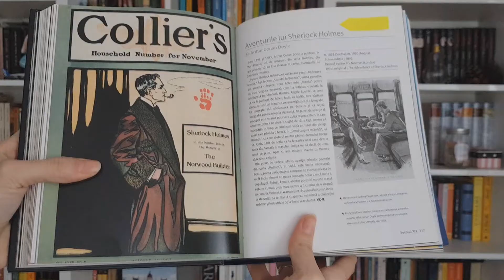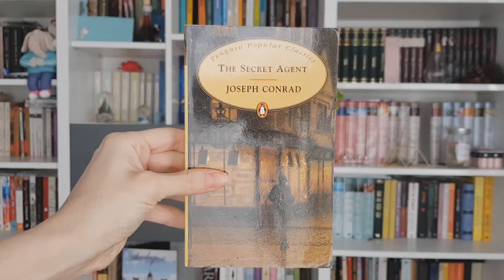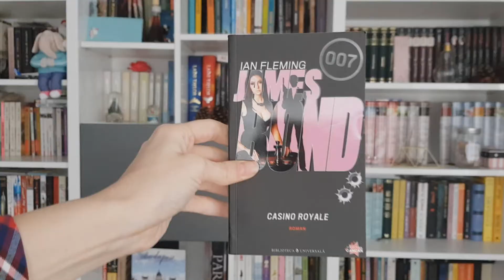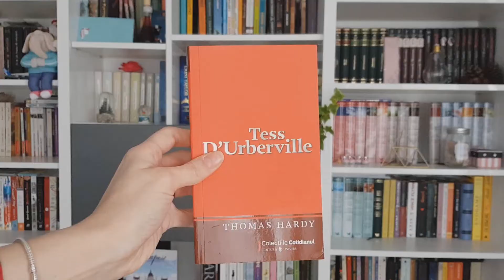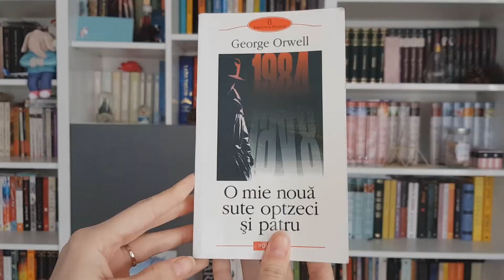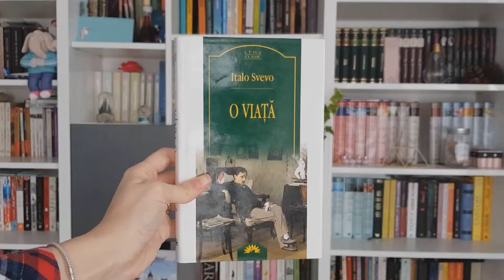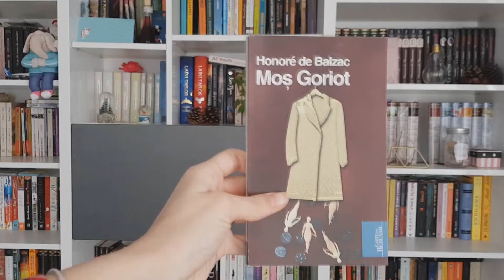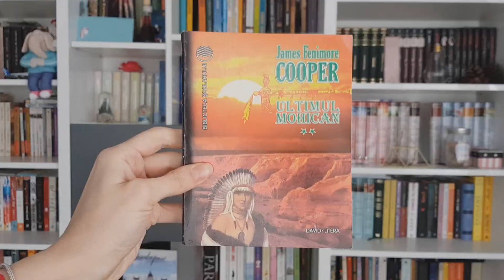Cărțile pe care vreau să le citesc în 2020 - partea 1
Bună, dragilor! Astăzi vreau să vă prezint o parte din planurile pe care le-am pus la punct pentru anul 2020 în materie de cărți. Să știți că m-am apucat deja de treabă și sper să mă țină entuziasmul ăsta pe care îl simt acum. Voi ce planuri aveți?

Mă puteți găsi și pe blogul meu: cartepentrufiecare.wordpress.com